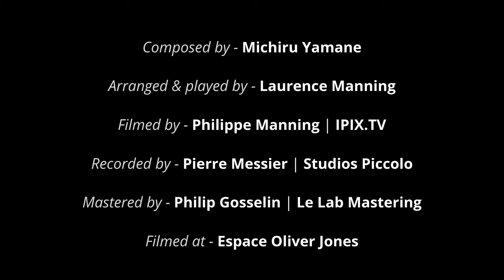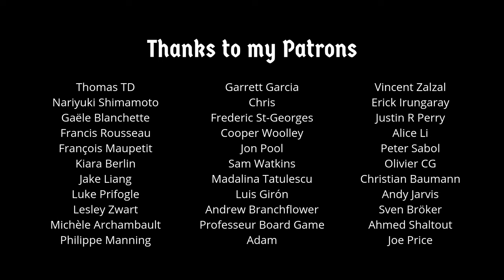Castlevania - Lament of Innocence "Leon's Theme" (Piano Cover)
Hello everyone 😊!! I am very happy to share with you my new clip of Castlevania: « Lament of Innocence » (also Leon Belmont's Theme) 🖤. I hope that you will enjoy it 😊!!

The high quality audio of my arrangement of "Lament of Innocence" is available on my new Game Music Piano Album

Laurence 🖤🎹

Credit

Arranged & played by - Laurence Manning
Filmed by - Philippe Manning | IPIX.TV
Recorded by - Pierre Messier | Studios Piccolo
Mastered by - Philip Gosselin | Le Lab Mastering
Filmed at - Espace Oliver Jones
Edited by - Laurence Manning
Produced by - LM Productions

Special thanks:
Michèle Archambault
Gabriel Simard-Trudel
Oliver Esmonde-White